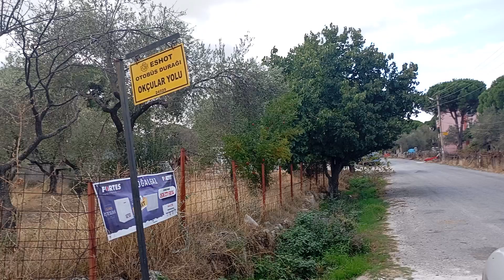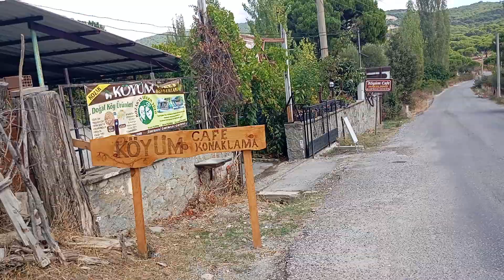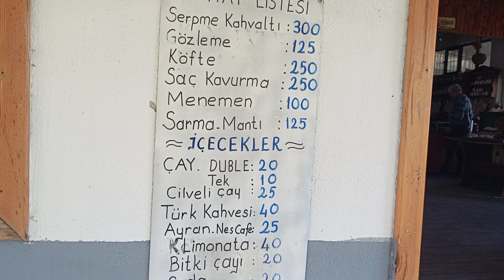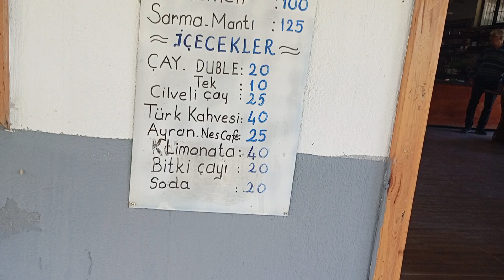Köyüm Cafe'de Çay ve Gözleme Keyfi. Kozak Yaylası, Bergama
Kozak Yaylası'nda kısa bir mola. Çay ve gözleme molası.